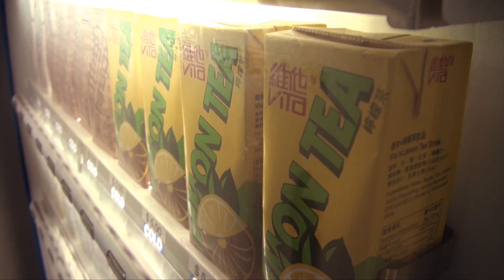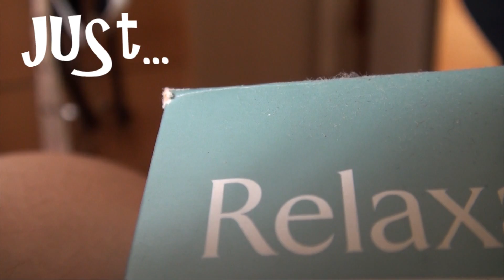2011-06-27 [廣告] Summer Time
Song: Saddle Up (The Boy Least Likely To)